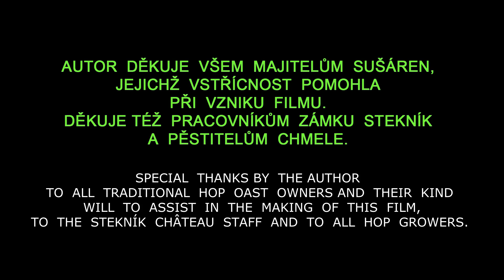SUŠÁRNY CHMELE V ŽATECKÉ CHMELAŘSKÉ OBLASTI 2019 s titulky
Tradiční sušárny chmele a krajina s chmelnicemi v Žatecké chmelařské oblasti